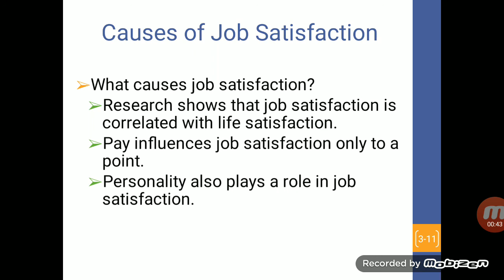what causes job satisfaction explained in Urdu